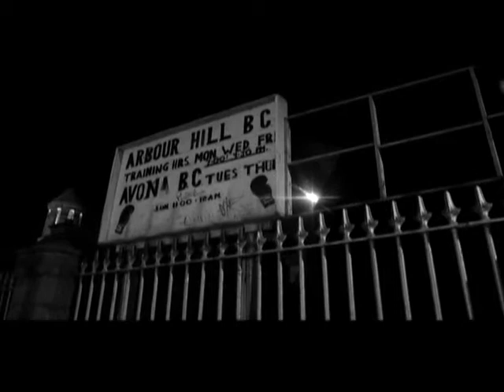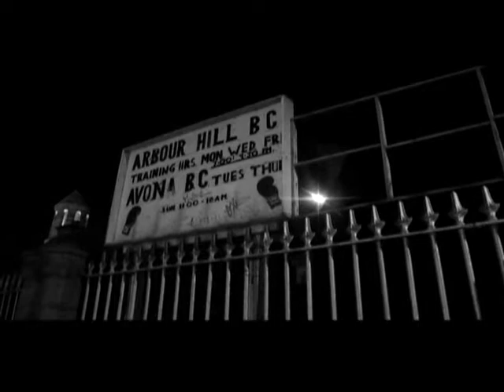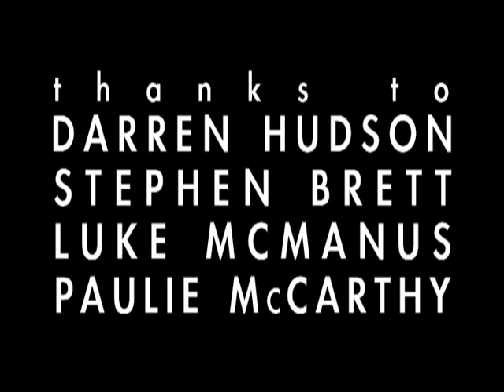Avona boxing club dublin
Produced by Tadhg O'Sullivan and  Feargal Ward - who own all rights on this video
Video was made in 2006 in Avona boxing club dublin /Arbour hill